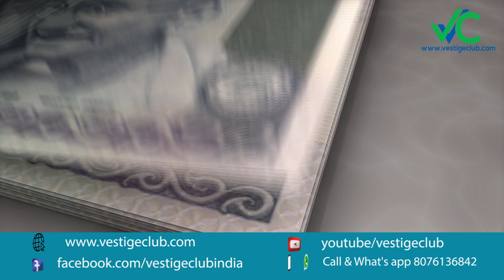Earn Rs. 20000 to 50000 per month without investment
Vestige Income 20000 Rs to 50000 Rs Per Month Formula | How To Start Vestige Business | Vestige Tips Hindi | Vestige Business Tips

In this video, we have talked about how we can earn 20000 Rs to 50000 Rs by spending 2500 rs per month.

how to start vestige marketing,Vestige Business Joining Process,Vestige Basic Training,Vestige Training Video,vestige 7 income, 7 type of income in vestige, Vestige Business plan  jobs, part time job, part time jobs,

META FORCE CLASSIC

PRESENTING TEAM FREEDOM INDIA…💸💸💸*

👉हप्ते में 7 दिन सेम लिंकः।
👉Meeting Start Time
👉Evening  - 09:00 PM
👉PLAN PRESENTATION HINDI

👉Passcode: 1111

Signup With Top Referal Link

FULL  SUPPORT JOIN FAST 👆🏻👆🏻